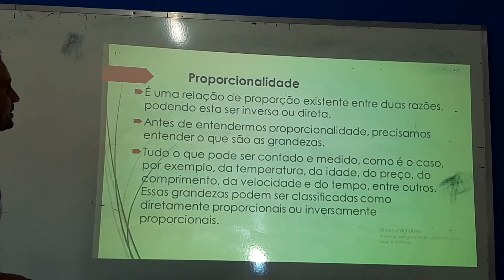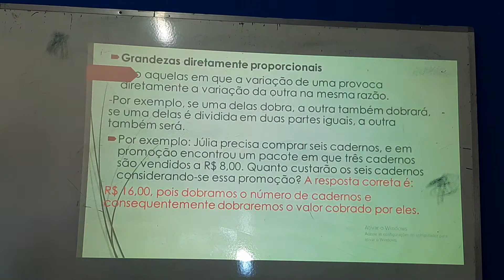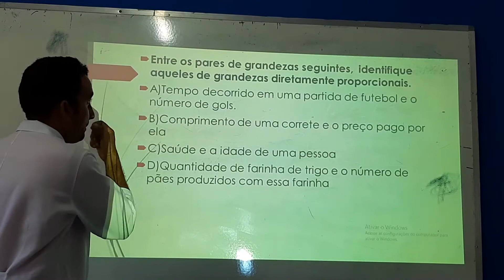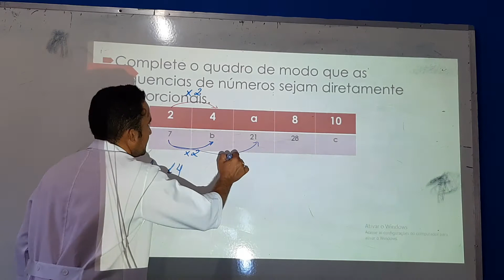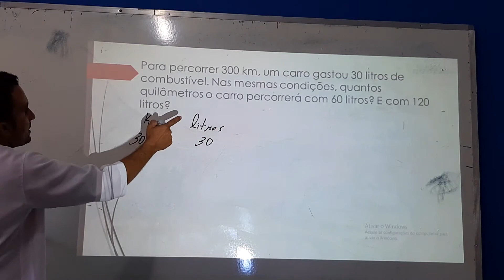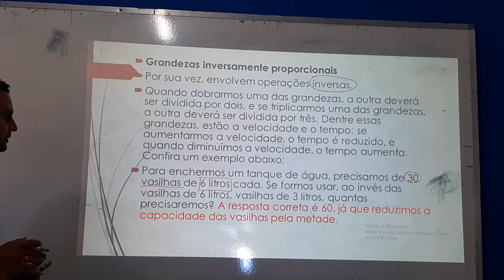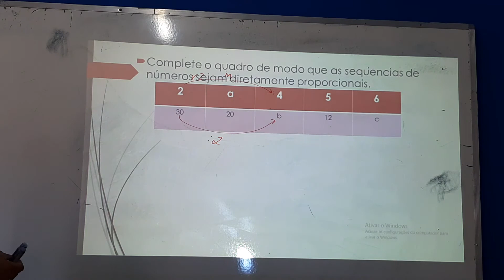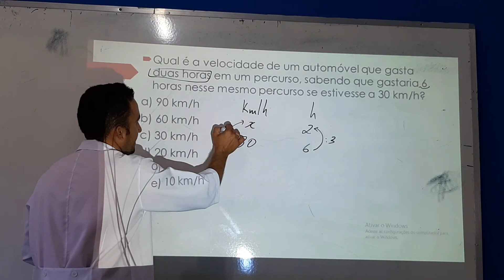Matemática 8 ano (29/09)